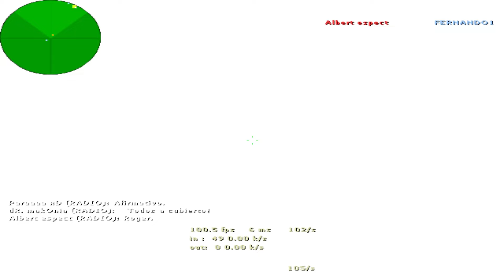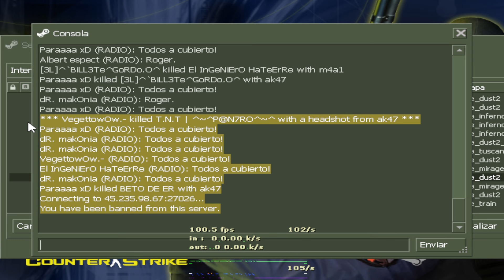Comunidad T.N.T - Me dieron BAN PERMANENTE; Donde NO tienen que jugar!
COMUNIDAD NEFASTA - NO ENTREN A JUGAR AHI
Admin: P@N7RO